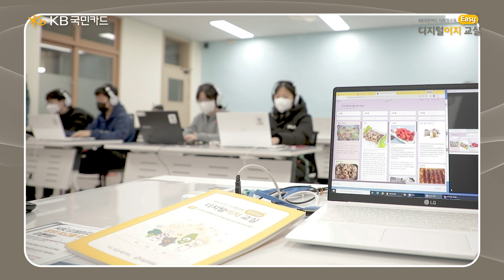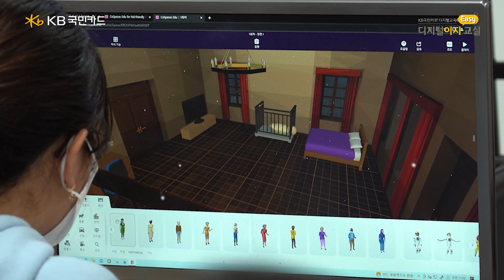아이들이 가상현실과 메타버스를 직접 만들어보는 디지털이지(EASY) 교실💛 I KB국민카드 디지털 인재 육성 사회공헌 사업 I 아이들과미래재단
전국 53개 학교, 60개 학급이 참여 중인 '디지털이지(EASY)교실'!🏫
그 현장을 영상 속에 담았습니다! 함께 보시죠~😊

✔ '디지털이지(EASY)교실'은 KB국민카드와 아이들과미래재단이
농산어촌지역 초등학교 4~6학년 학생에게 디지털 기술에 대한 교육과
체험을 하는 4차 산업혁명 맞춤형 디지털 인재 육성 사업입니다.